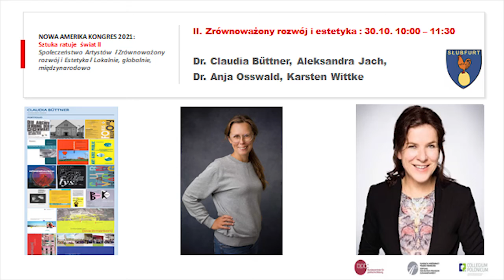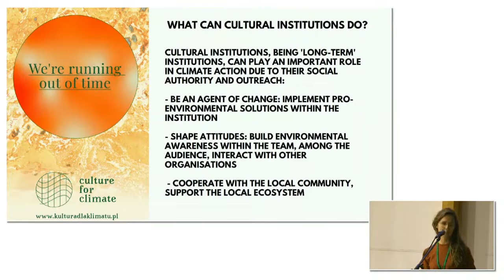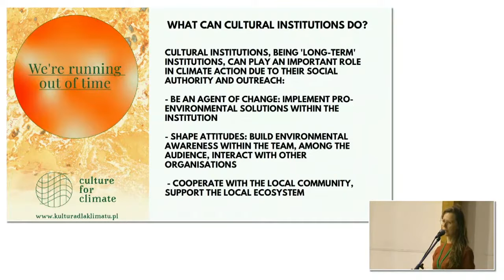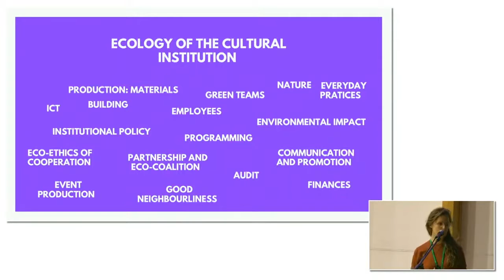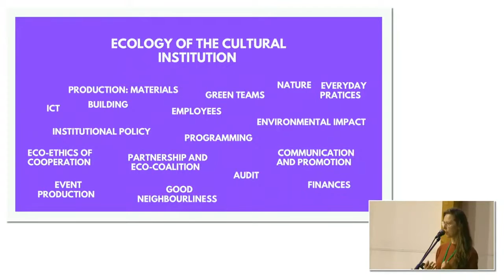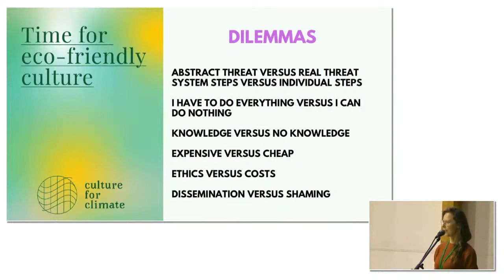Zrównoważony rozwój i estetyka - Claudia Büttner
„Sztuka może być trwała i zrównoważona, jeśli zmienia estetycznie nasze codzienne życie i środowisko lub kieruje nasz wzrok na coś nowego i fascynującego. W tym celu sztuka musi być z jednej strony specjalnie pomyślana dla danego miejsca, tworzyć coś więcej niż tylko formalne powiązania, zajmować się ludźmi i ich użytkowaniem, ich zainteresowaniami i potrzebami, a z drugiej strony proponować ludziom aktywne zawłaszczenie miejsca, poprzez struktury komunikacyjne, podejmowane tematy lub nowe narracje.”